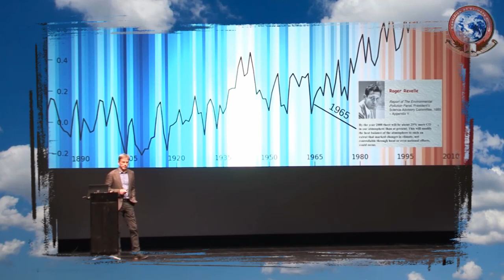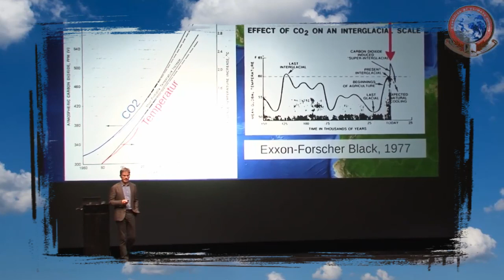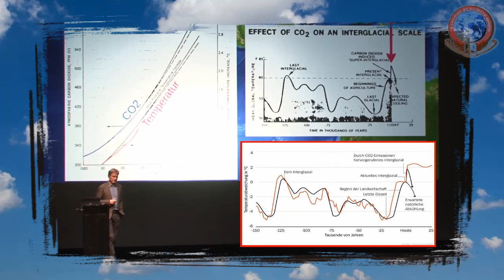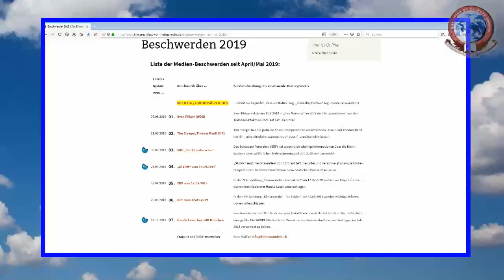Trailer zu "Das Verwirrspiel des Stefan @Rahmstorf" (PREMIERE: Sonntag, 14.06.2020, 14:00)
Endlich ist es fertig: über 130-minütiges Video "Das Verwirrspiel des Stefan Rahmstorf" erscheint am Sonntag, 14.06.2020, 14:00 (PREMIERE),

Der Trailer mit Ausschnitten aus dem kommenden Video gibt einen kurzen Überblick über die wichtigsten Themen und Recherchen, die im Video "Das Verwirrspiel des Stefan Rahmstorf" vorgetragen werden.

Auch immer hilfreich: Unsere Info-Seite mit A4-Recherche-Flyern, die unsere Kern-Argumentation in alle Kürze erklären

Schauen Sie auch unsere Medien-"Beschwerden", die seit April/Mai 2019 von uns eingereicht wurden:

Freiwillige Spenden an das Klimamanifest senden Sie bitte an unsere Forschungsabteilung SULBONIT, Konto: Credit Suisse AG IBAN Nr. CH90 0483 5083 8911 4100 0